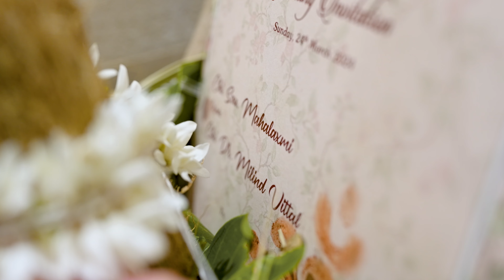MILIND & MAHALAXMI PHOOLMUDI